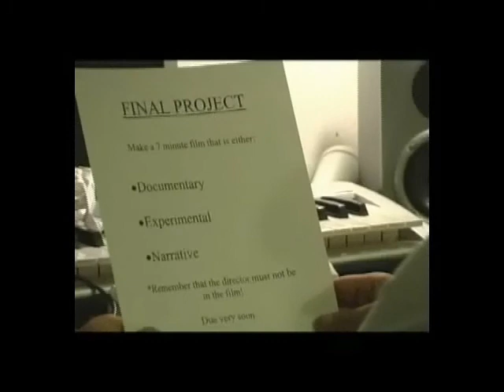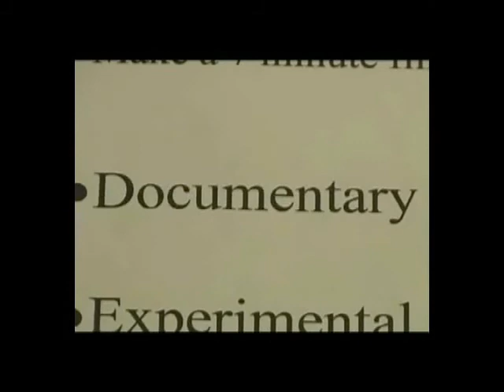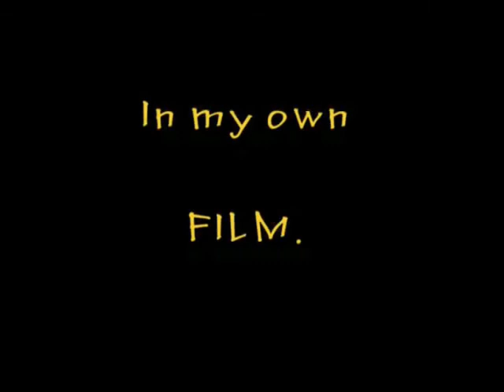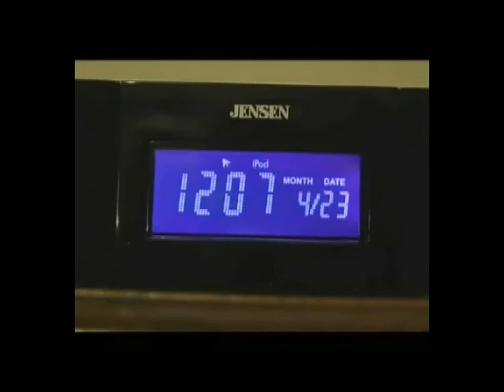Final Project 4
Final film project: Make 6 minute film with dialog. FIlm must be either a documentary, an experimental, or a narrative,

This film attempts to do all 3.